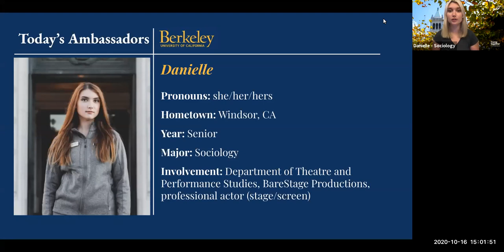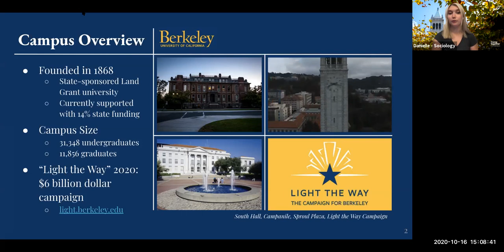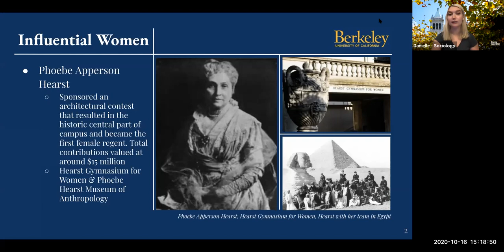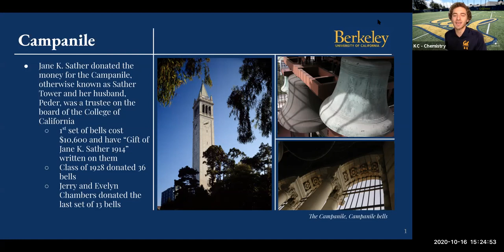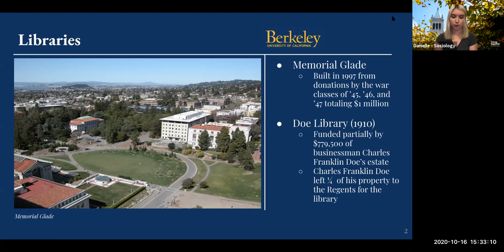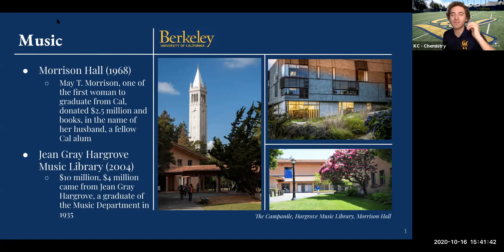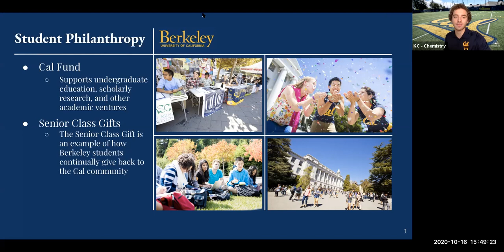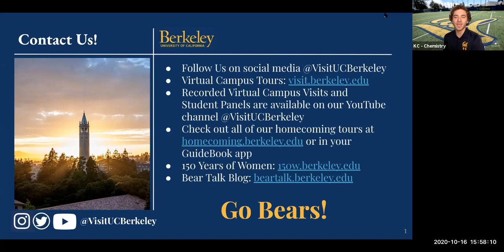Feed the Bears - UC Berkeley's Virtual Tour Highlighting Historic Philanthropic Gifts to our Campus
Philanthropy has had a tremendous impact on the UC Berkeley campus, changing the physical silhouette with new buildings, making the student experience possible through scholarships, and much more. Experience UC Berkeley’s past, present, and future during this virtual tour with two campus ambassadors as your friendly, knowledgeable guides. You'll learn about the university's philanthropic history, highlighting the programs and buildings made possible by private giving — including both new and old buildings!

This video features:
* Danielle, a senior from Windsor, CA majoring in Sociology
* KC, a senior from Long Beach, CA majoring in Chemistry

Watch a virtual campus visit or student panel live! Go Bears!